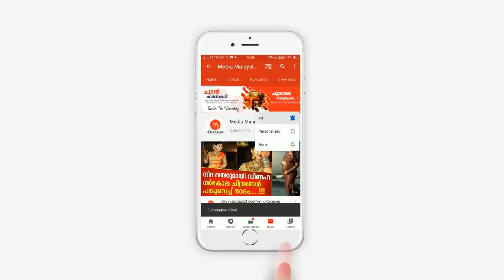മൂന്ന് മക്കളുടെയും വിവാഹം കഴിഞ്ഞു, കണ്ണുനിറഞ്ഞ് അമ്മ രമാദേവി പറഞ്ഞത് കേട്ടോ